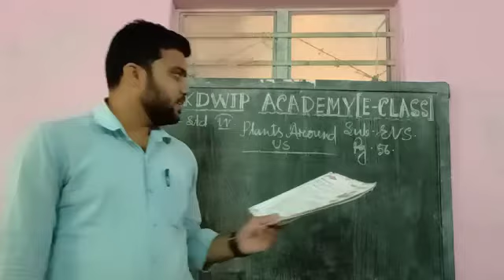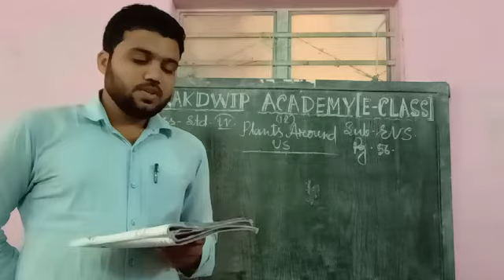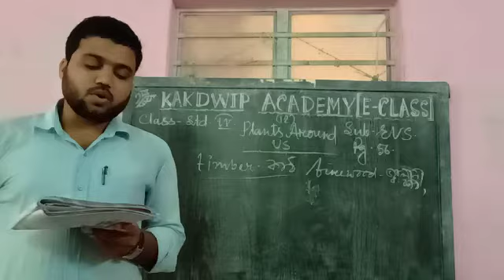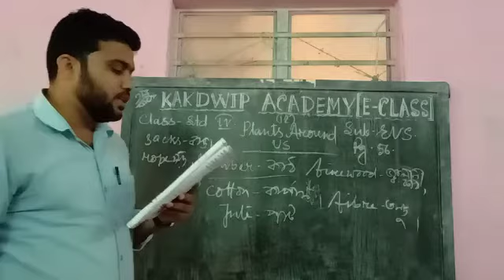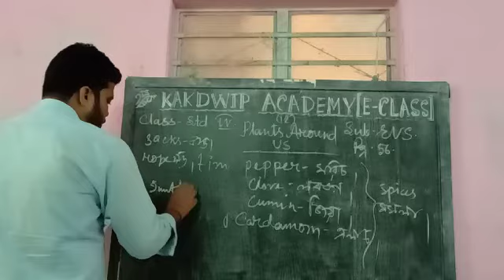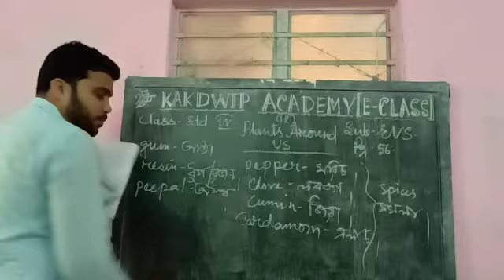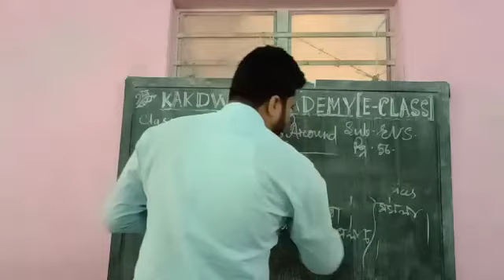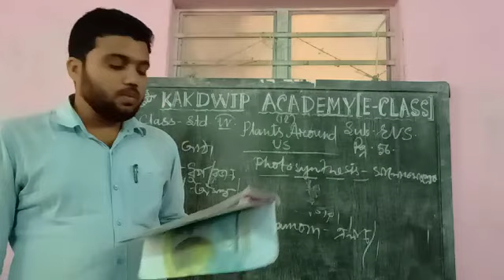E Class, ENVS, Std-lV (10),2021.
ENVS, Std-lV (10),2021.